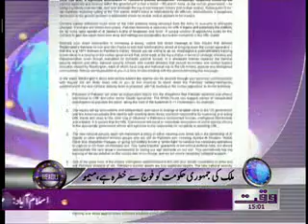Waqtnews Headlines 03 00 PM 18 November 2011